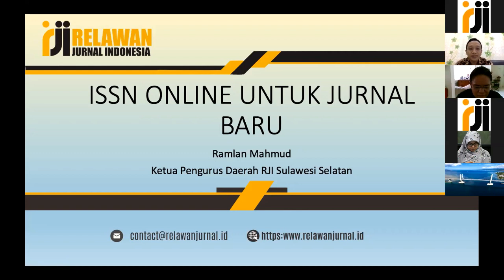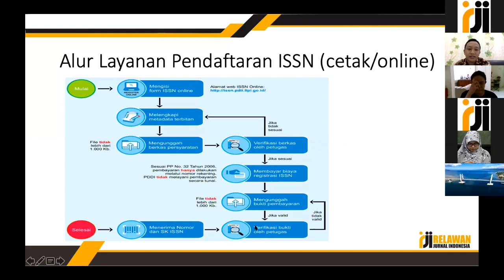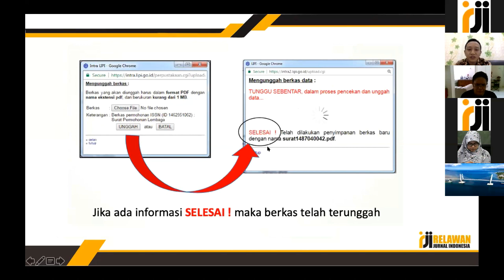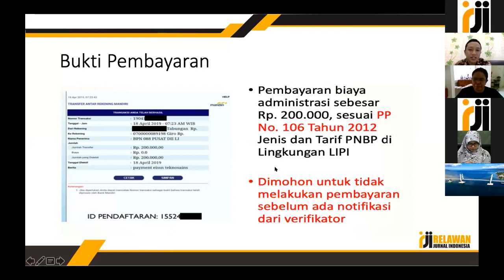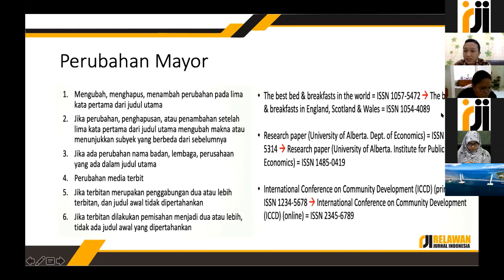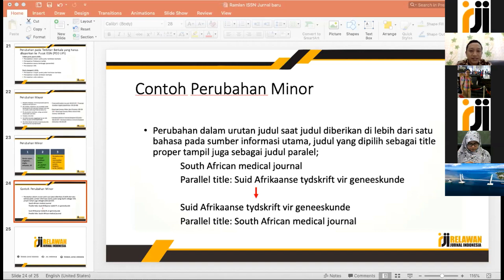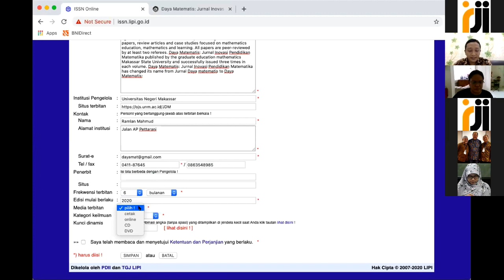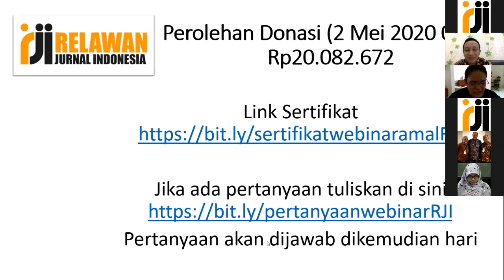Mengurus ISSN untuk jurnal baru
ISSN merupakan  tanda pengenal unik setiap terbitan berkala yang berlaku global. ISSN diberikan oleh ISDS (International Serial Data System) yang berkedudukan di Paris, Perancis. bagaimana cara urus issn untuk jurnal baru? Simak vodeonya!

Narasumber: Dr. Ramlan Mahmud, M.Pd